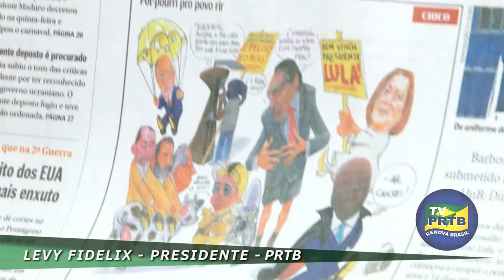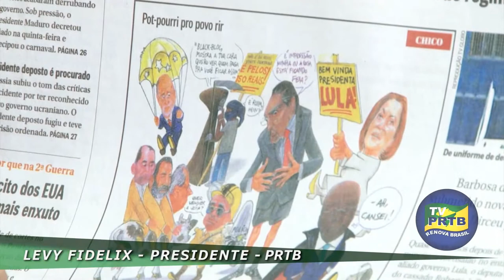Por dentro da Globo, com Levy Fidelix, PRTB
Por dentro da Globo, com levyfidelix.
Produção : EQUIPE
Direção Geral: levyfidelixfilho - Marketing
Produção Geral: K2 Comunicação LTDA
Cinegrafistas: Samuel Orefice / Laerte A. Beltran
Jornalismo: Equipe
Vinheta: L.A.B. - Designer
Apresentação: Levy Fidelix